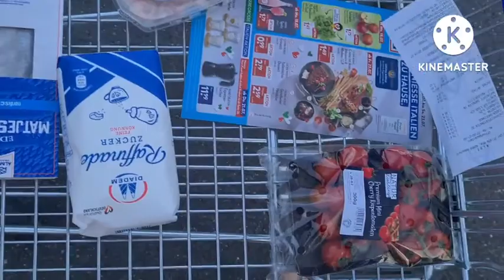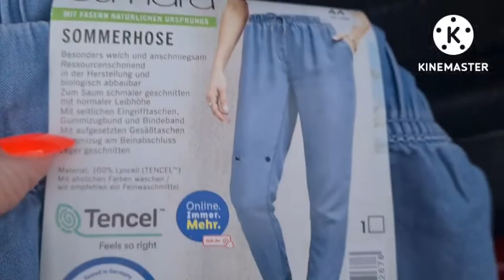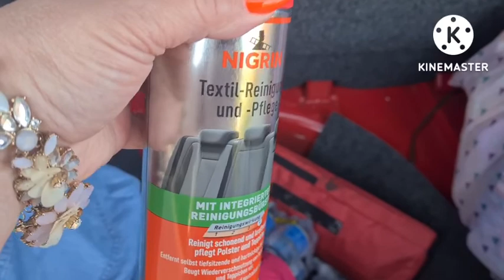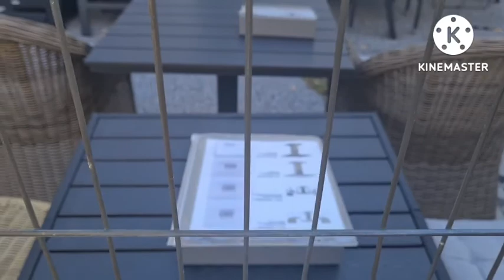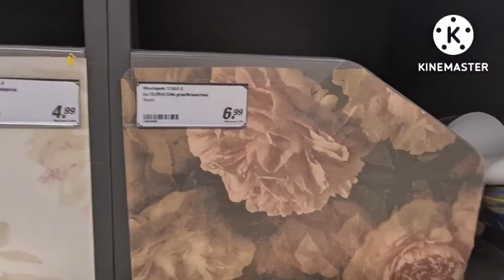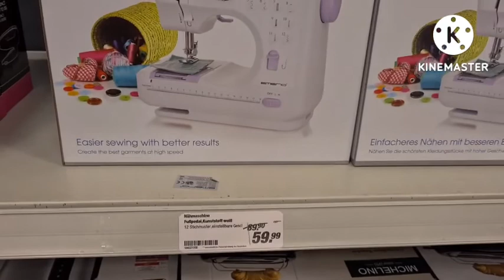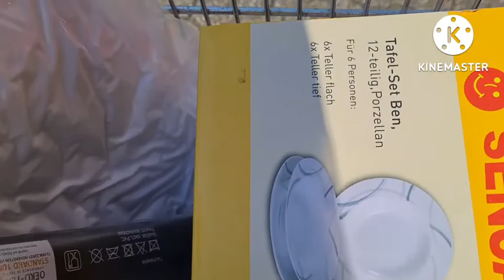Шоппинг: POCO, JUSK, KNAPPSTEIN 🛍🏷🪙🛒